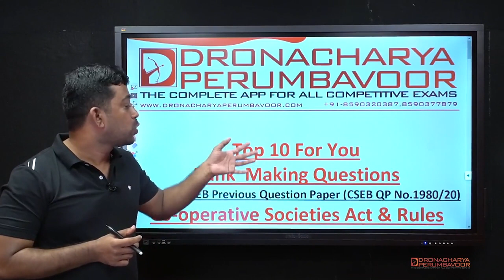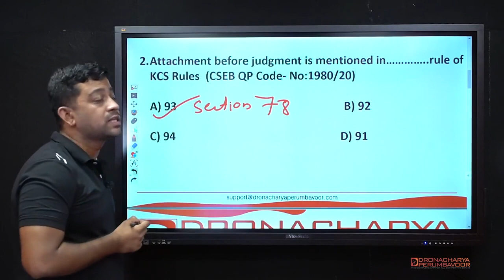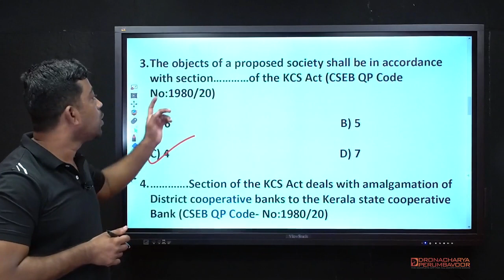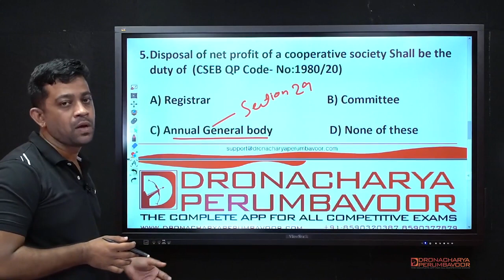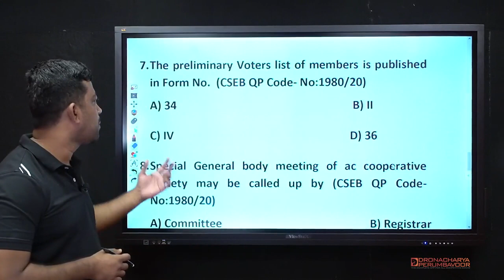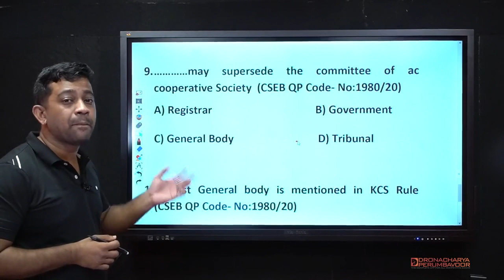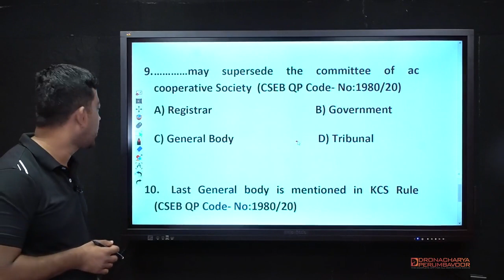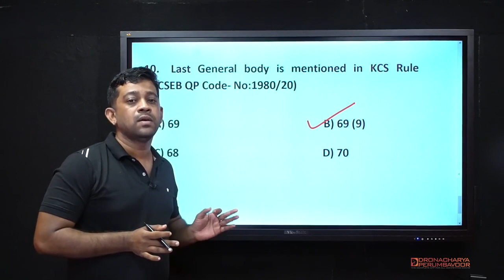Subscribe "Dronacharya Perumbavoor" channel to get more Videozzzz.....